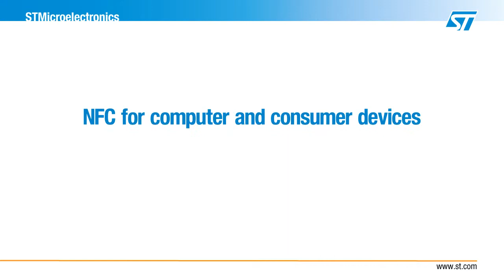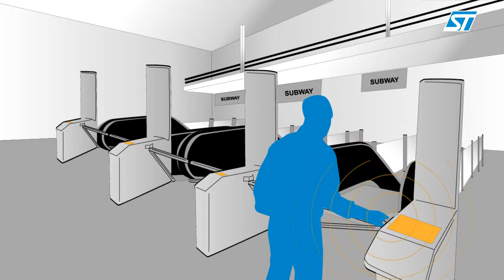NFC for computer and consumer devices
STRFNFCA, new NFC transceiver which can cover all secure applications combined with the USB secure MCU ST23YT66